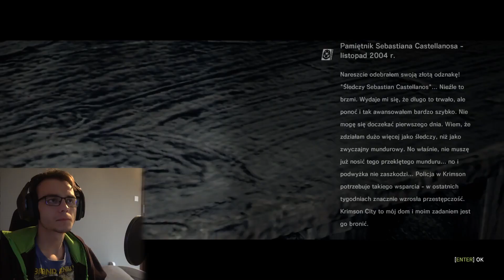Wewnętrzne Zło - The Evil Within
Cholera wie, czy będzie z tego więcej odcinków. Straszne gry są straszne ;-;
Wesprzyj mój kanał: